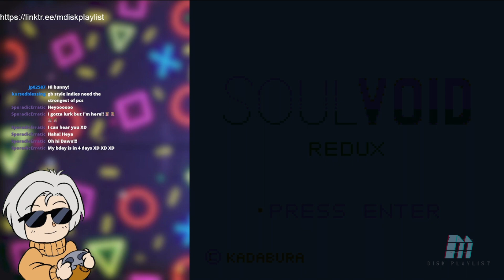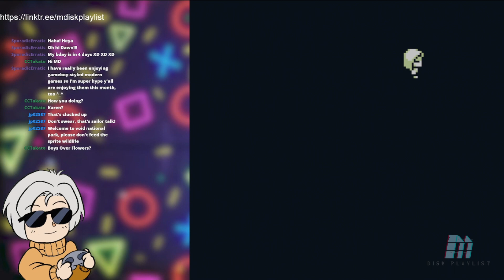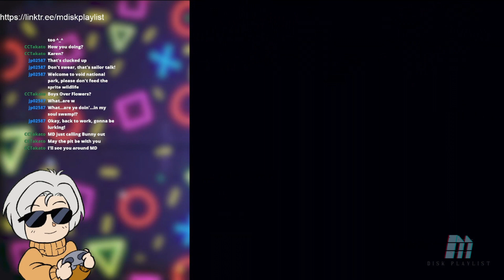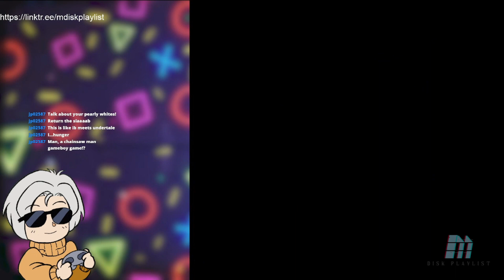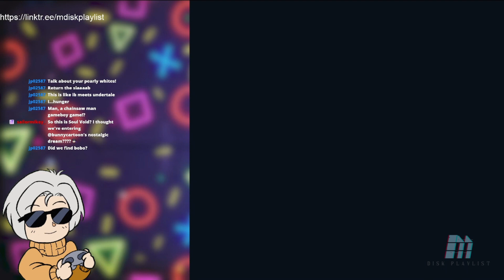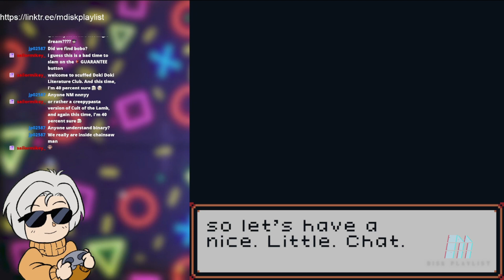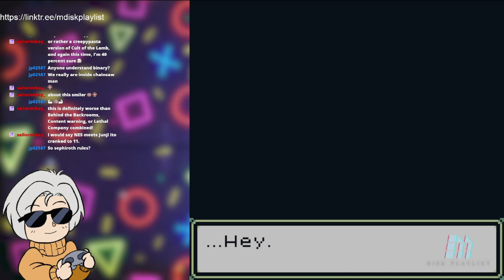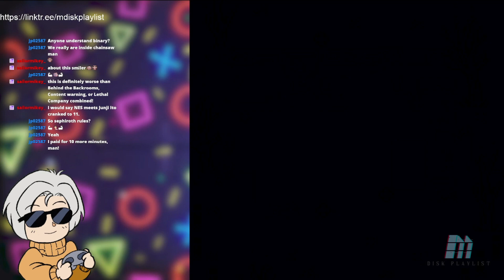[NSFW] M Disk Gauntlet - Soul Void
WARNING: THIS GAME CONTAINS VERY DISTURBING IMAGRY THAT MAY STARTLE THOSE NOT INTO BODY HORROR AND THE LIKE.

M Disk Gauntlet:

This series is dedicated to my challenges of games that meet the following criteria:

 -Games related to Community Game-Along themes, hosted by me, apricotsushi, and capsulejay.
-Games celebrating their 30th anniversary.
-Or I will be challenged with a random set of games on the spot.

Hey, Itch Io, it's been a hot minute! On this episode of Gauntlet, in commemoration of the MayBePortable theme of the Community Game-Along, I will be playing Soul Void. An extremely creepy game made in GB Studio. In fact, you can actually play the game for free right here!

I wasn't quite sure what I was getting into when I decided to play this game. but then I played it, and my expectations. well, you'll see.

This game was streamed on my twitch channel on 5/10/24. It was the very last video game I played/recorded on my old computer before setting up my brand new one the very next day. So starting with this episode, you will see SOME renovations to the video editing process :)

Next month though. just wait.

MDi art, LJ icons, and AI voice by bunnycartoon
Motion Graphics by Canva, Riki Sogianto, and Free Motion Video Background Loops

Main Intro: Hirokazu "Hip" Tanaka - HVC 1384
Gauntlet Intro: Shaboogen - Super Street Fighter II "An Enjoyable Face Remodeling" OC Remix
Gauntlet Pause: Pause theme from SNES Street Fighter II
Gauntlet Outro: Stage Clear theme from NES Contra
End Title Card: Slaleky - Project Tethys